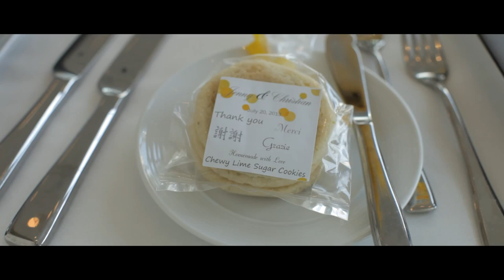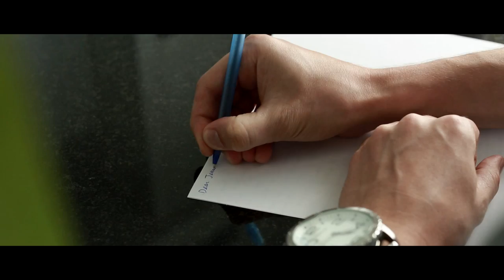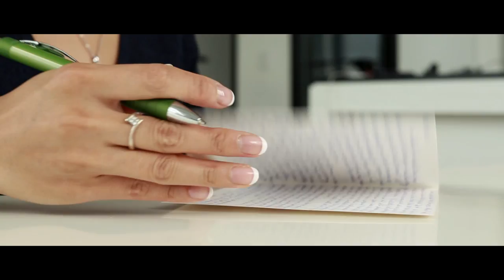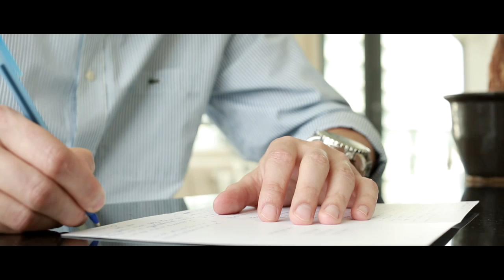Toronto Chinese Italian Wedding (Jenny & Christian Feature film)